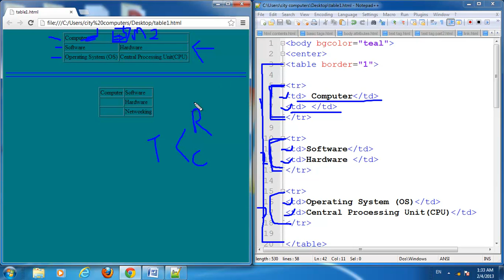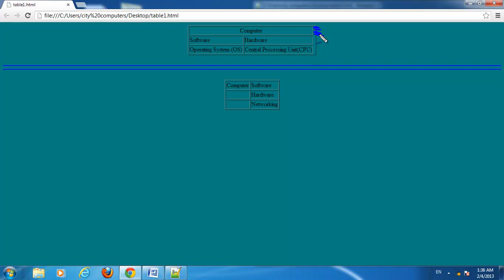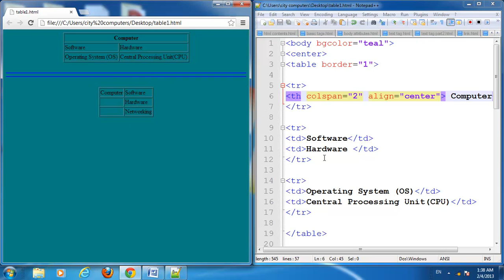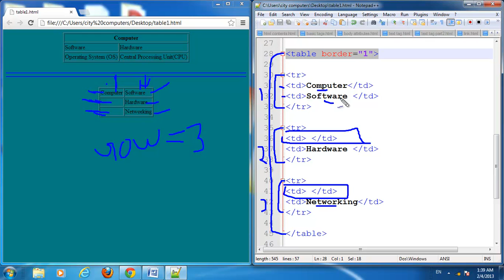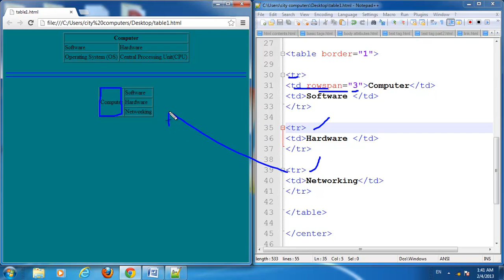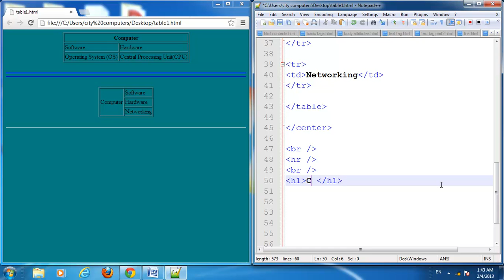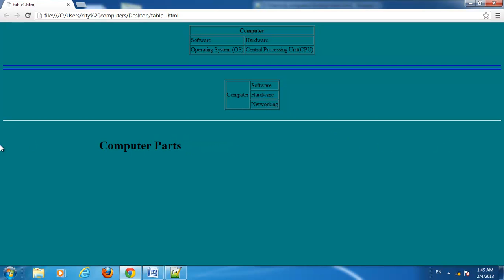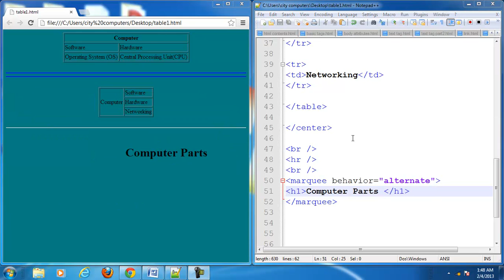Web Design Part 10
Learn Complete Web Design in HTML & CSS with Projects.